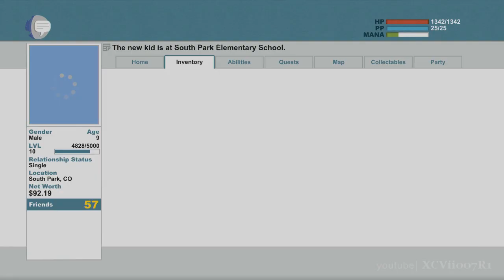South Park The Stick of Truth Walkthrough Part 35 - Episode 35 [HD] Xbox 360 PS3 PC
South Park The Stick of Truth Gameplay Walkthrough Part 35
South Park The Stick of Truth Episode 35
I don't have Google+, so I cannot reply to comments.  If you have a question, or hit me up on Twitter.

South Park The Stick of Truth Description:
From the perilous battlefields of the fourth-grade playground, a young hero will rise, destined to be South Park's savior. From the creators of South Park, Trey Parker and Matt Stone, comes an epic quest to become... cool. Introducing South Park: The Stick of Truth.